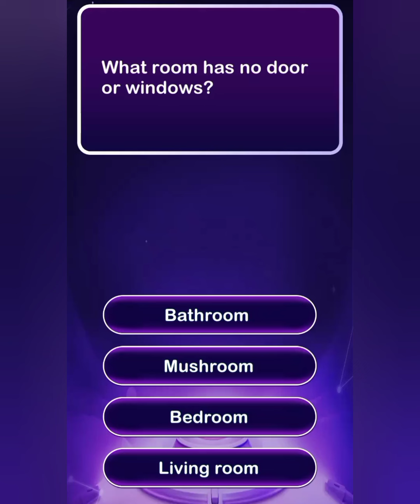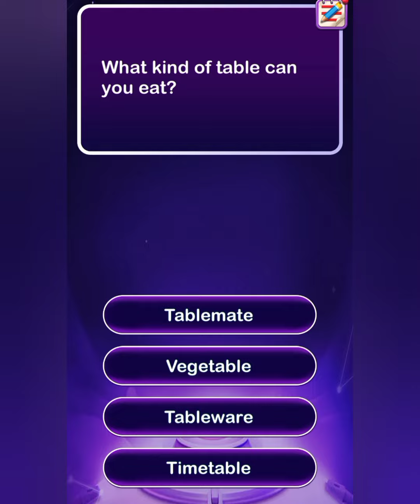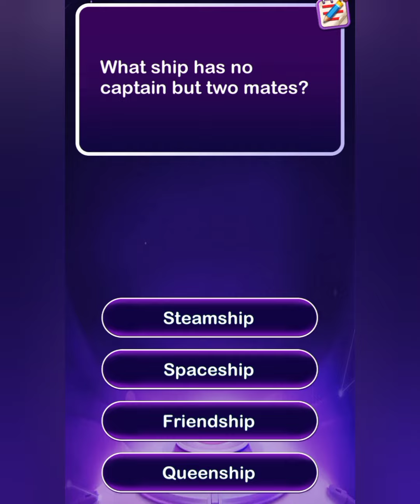Word Riddle Game ll Quiz ll Games ll foryou ll 5minseverything